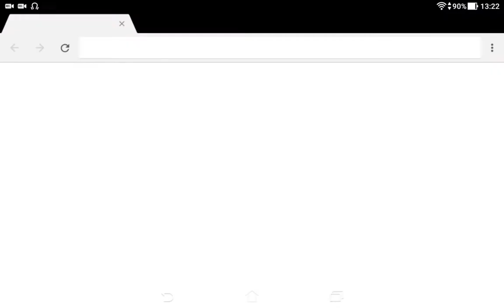REAL RACING 3–EXCLUSIVE SERIES–MERCEDES AMG GT3–TIER 8.3(Speed Record)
Circuit: Silverstone The Grand Prix Circuit

Steering Assist: Low
Traction Control: Off
Brake Assist: Off
Steering: Tilt A
Steering: Sensitivity 7 or 3